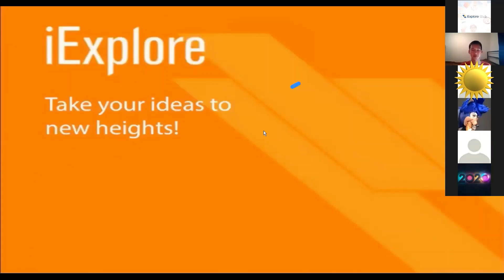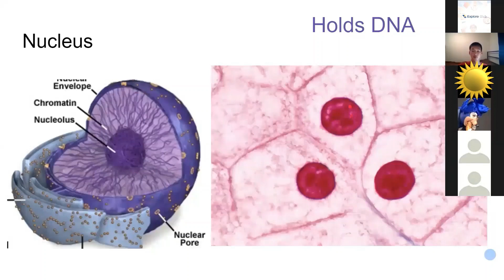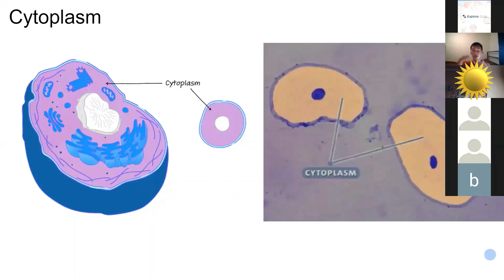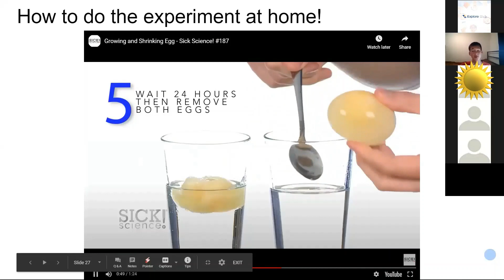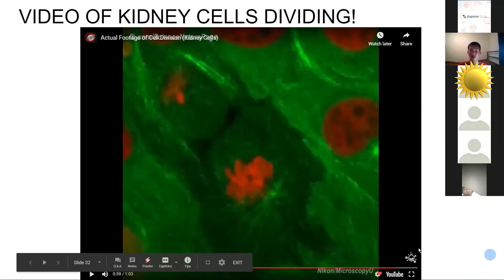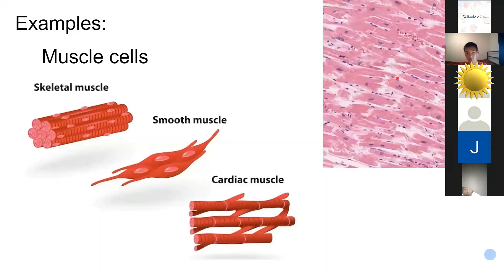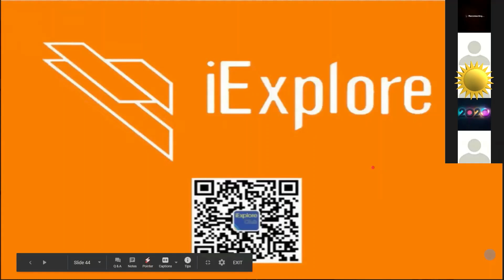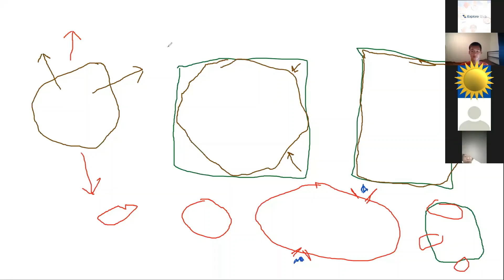iExplore Biology Seminar #1 CRAZY CELLS!(hosted by Ryan Kern)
Welcome to iExplore! Thank you so much for checking out our seminar!

In this video, Ryan Kern goes over the  two types of cells(animal and plant cells) and some of their organelles(mitochondria, ribosomes, nucleus, vacuole). He also goes over the cell membrane and cell wall and a cool egg experiment that you can do at home! After building a basic understanding of cells, Ryan dives into how cells are connected and what this means for us as human beings!

Be sure to watch this amazing intro to Biology!